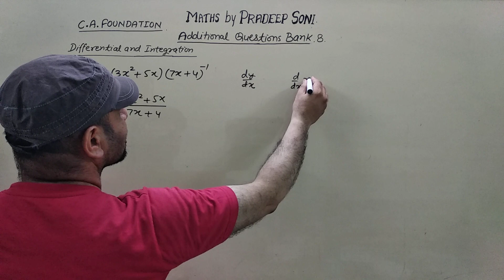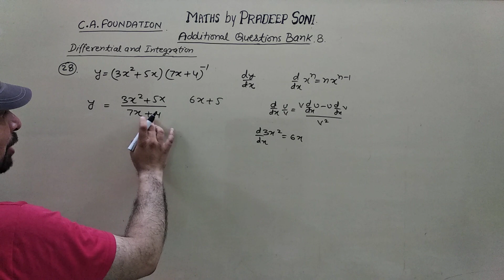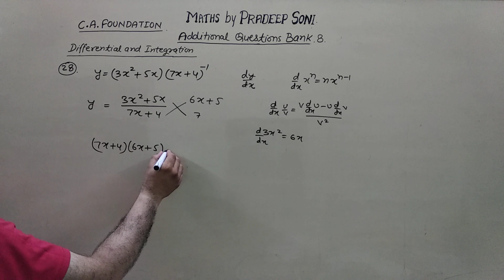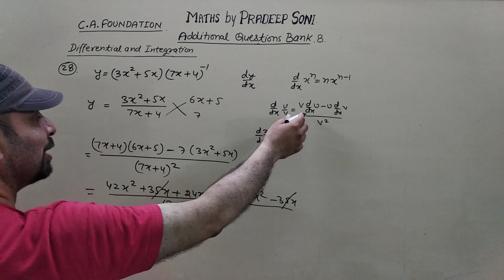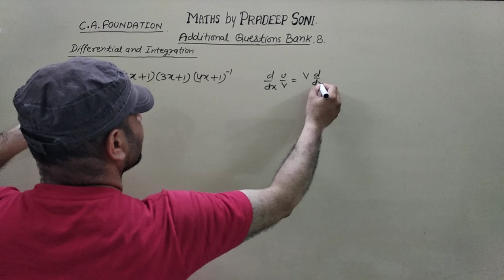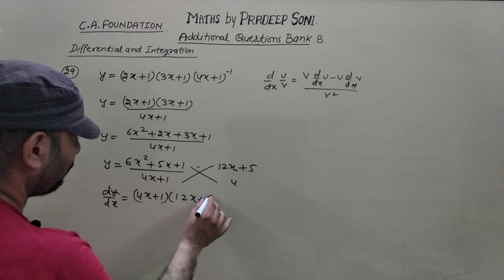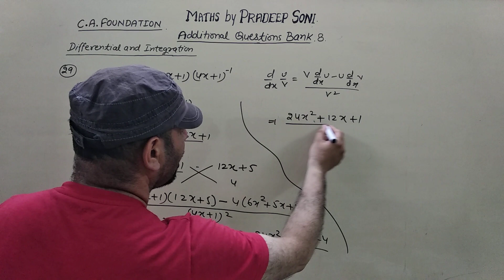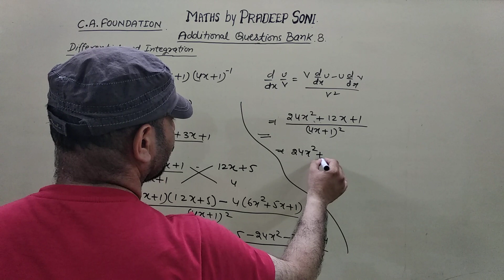Q.28, 29 Differential, Integration. Addi. Q. Bank 8. CAfoundation, Maths by Pradeep Soni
Differential and Integration. Maths for CA foundation
Additional questions bank 8
Important Question 28, 29
complete solution with easy method and very short tricks...             Maths by Pradeep soni